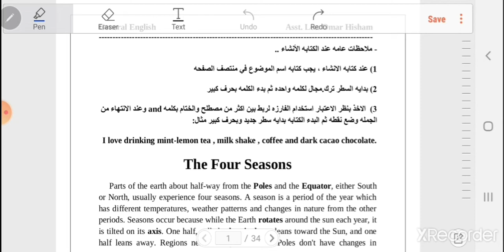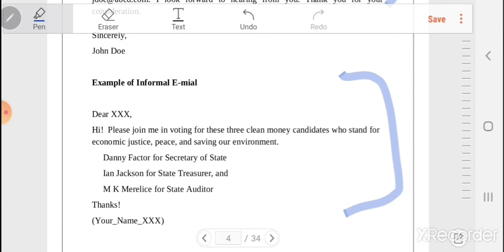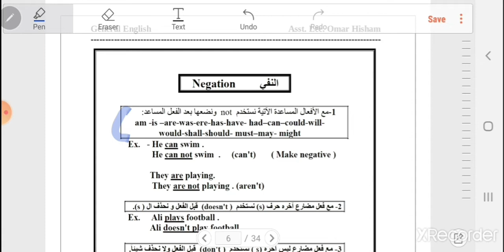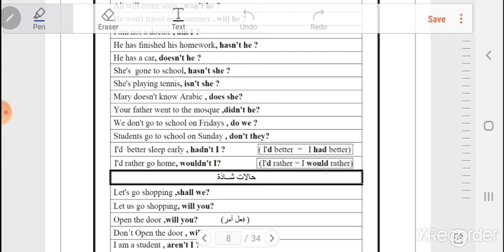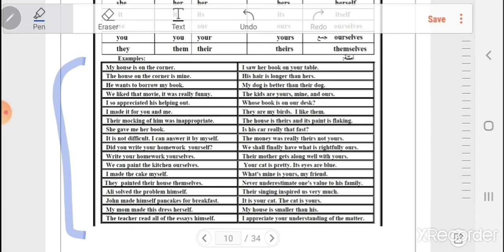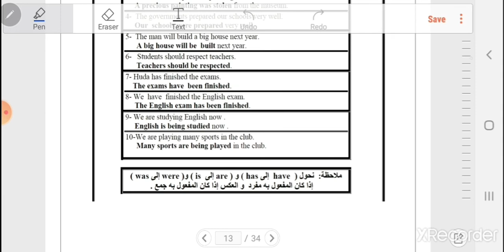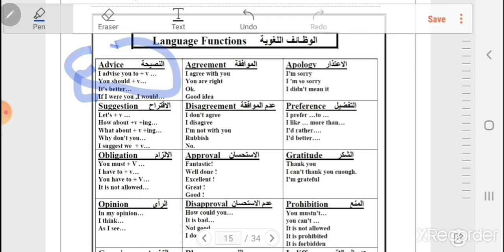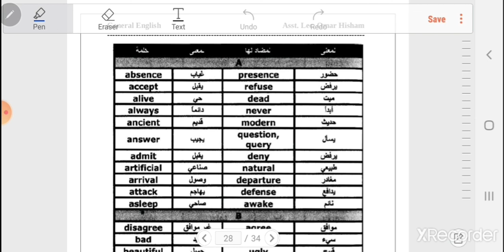General English / 4th stage students / ICE